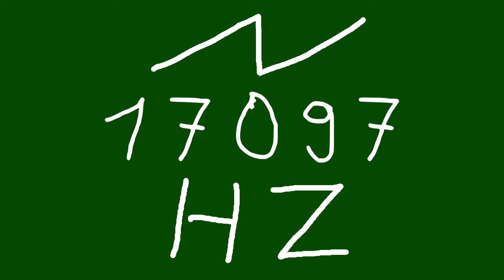17097 hz saw